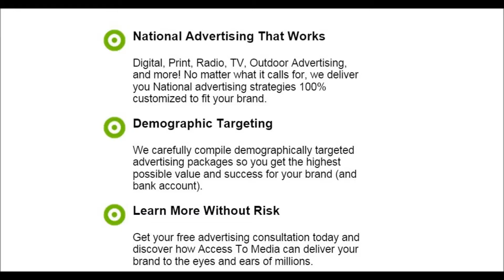magazine advertising remnants national print+lowest rates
How and where to buy print advertising in newspapers and magazines at remnant and stand by rates local, national and nationwide.